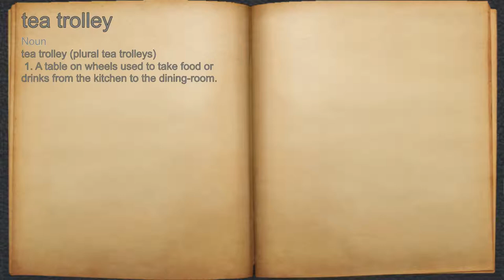What does tea trolley mean?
A spoken definition of tea trolley.

Intro Sound:
Typewriter - Tamskp